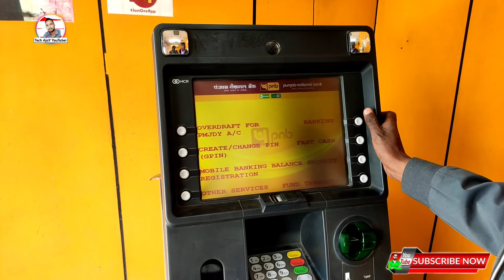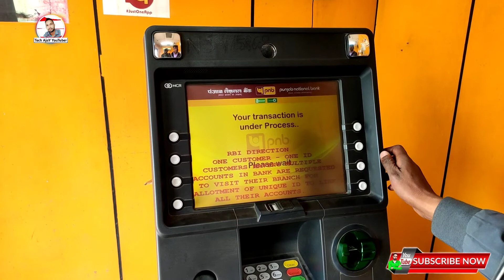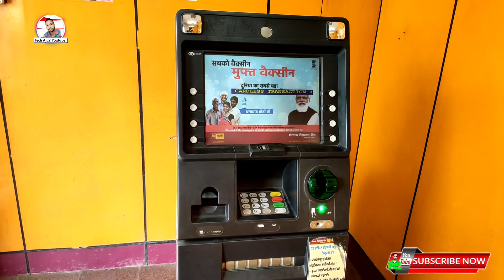Pnb atm se paisa kaise nikale 2025 || HOW TO WITHDRAW MONEY FROM PNB ATM